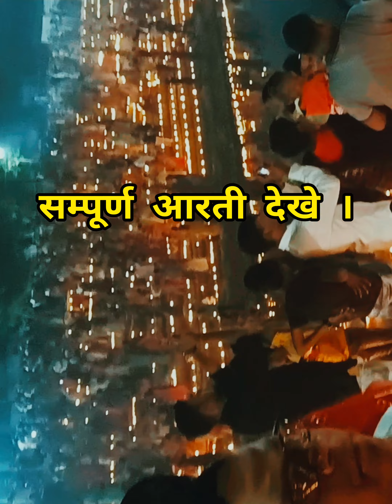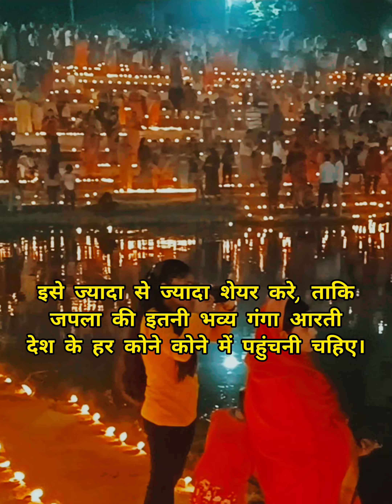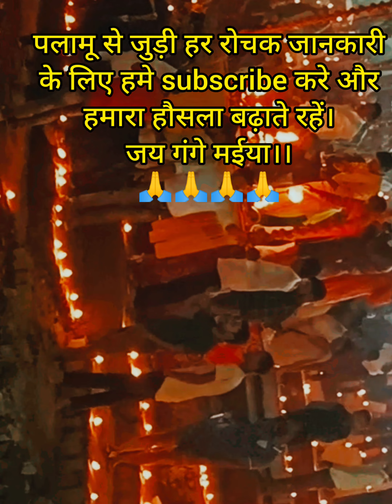holy ganga arti in Japla,palamu.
Ganga Aarti at chhat pokhra in Japla  hussainbad,plamau on the occasion of chhat Puja.

Divya Darbar ! adbhut najara।
jay chhati Maiya
jay gnaga Maiya
ganga Aarti
palamu kila
palamu news
palamu fort
palamu kila jharkhand
palamu kila ka rahasya
palamu jharkhand
palamu kila daltonganj jharkhand
palamu ka kila
palamu fort history
palamu district
palamu fort jharkhand
palamu fort photos
palamu kila betla
palamu kila ka itihaas
palamu kila mela
palamu tiger reserve
the palamu fort
palamu forts
forts of palamu
palamu tourism
palamu history
palamu fort haunted